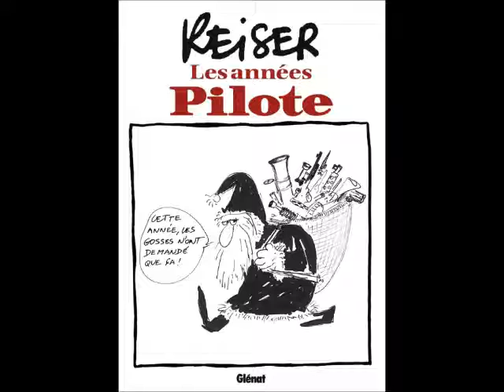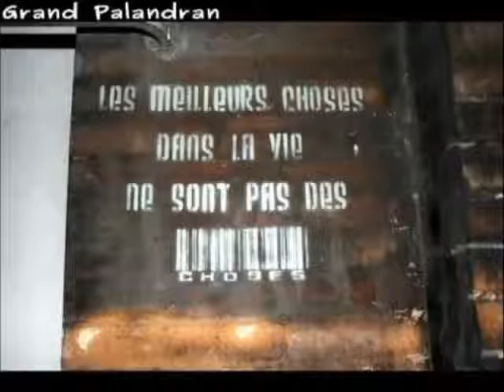Le père Noël est mort Gilles Marchal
Le Père Noël est mort. Gilles Marchal 1967